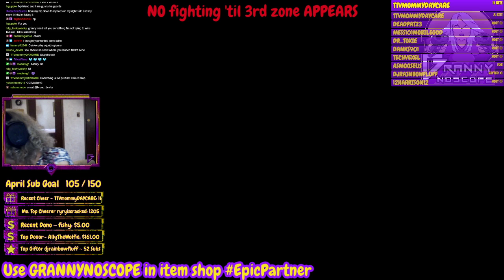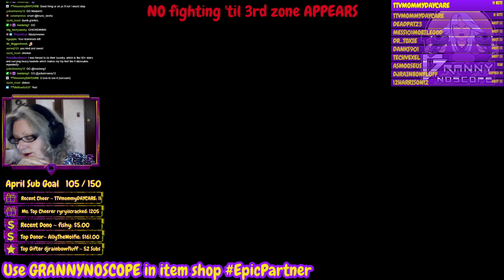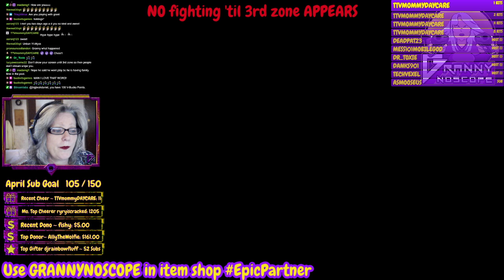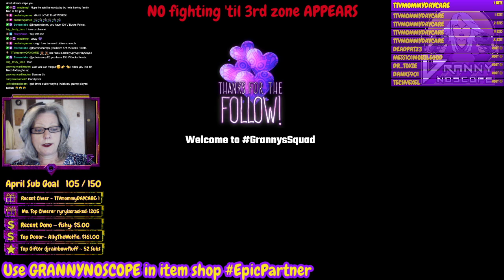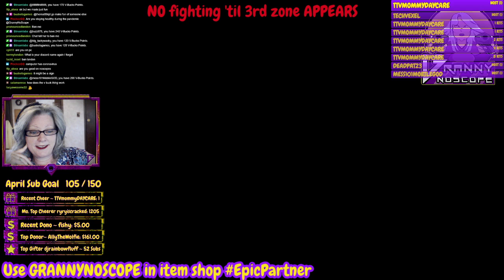👵(NAE) Customs Scrims💣Ask how to win 1,000 V-Bucks💸 | !code !donate !freesub !rules !server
Thank you for taking the time to view my video.

Please use GRANNYNOSCOPE in the Fortnite item shop.

Sub Alert Music:
Music Credit: OurMusicBox (Jay Man) Track Name: "Wrath Of Sin" Music By: Jay Man @ Official "OurMusicBox" YouTube Channel License for commercial use: Creative Commons Attribution 4.0 International (CC BY 4.0) Music promoted by NCM